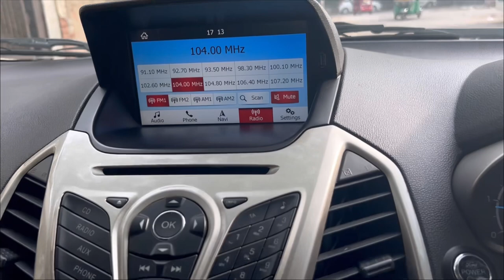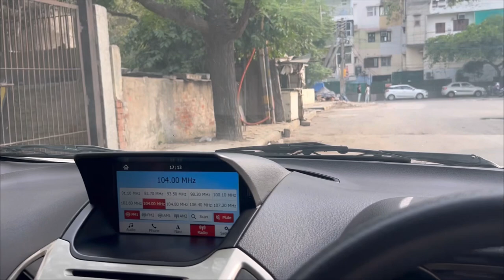Ford Ecosprot taitanium+ 2017 మోడల్ డిల్లి కార్ అమ్మబడును 8074524751